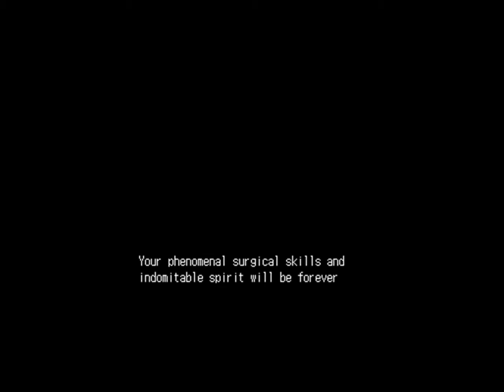Let's play Trauma Center UTK 2 58: Omniscient eye of Truth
X7, "Apocalypse" Aletheia. If not Super Sige, THE hardest operation in the entire game. And if you wish, complete with complimentary performance from the Trumpeter (I'm guessing the fifth) from the Book of Revelation. Yes, we're getting biblical here (and Google/Wikipedia, surprisingly hard to find information as, apparently, there are no less than SEVEN Trumpeters, anyone with detailed information may post it in the comments), and Atlus thought the trumpet in the intro of Severing the Chains of Fate was merely part of it. Although it wouldn't surprise me one bit if that was part of the plan, they have something for things impossibly awesome (dear word Trauma Team).

Pointless banter aside, X-Aletheia has more health, and the individual GUILT it summons retains the damage upgrades from their respective X-GUILT versions, minus any corrections for balance issues (notably Kyriaki, who deals 0 vital damage creating a laceration, but the bleeding does deal X-damage over time). Thanks to the health upgrade it's either much harder or outright impossible to skip stages I skipped in Mother of Sins, and as such I have to face off with Tetarti and a massive Sige wave. One thing of interest is that while I cannot skip the second wave, I can skip the third every time. You must NEVER face the third wave, for it will kill you dead.

Special Bonuses:
-No Miss
-Complete with 240 left
-MAX CHAIN over 50
-Red pipe not touched

That fourth one is redundant because I don't think anyone will try to finish the operation after touching the red pipe, because vitals will plummet straight to hell if you do. And only before the end, after which it will simply kill the patient, no question asked